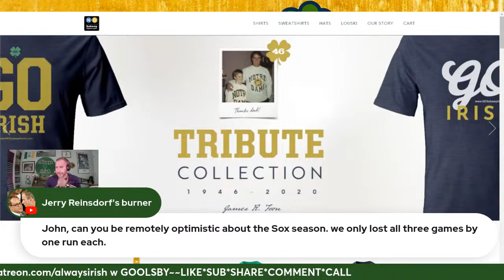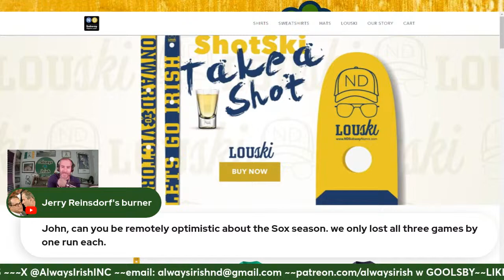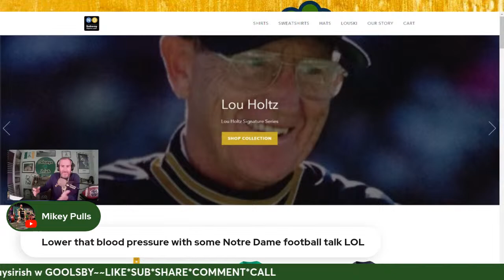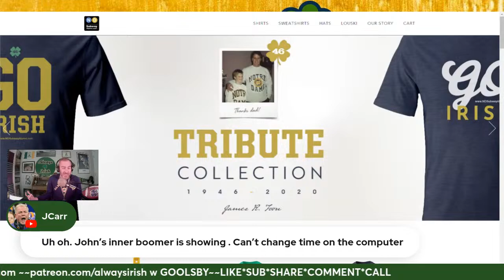Notre Dame Call In/Chat LIVE☘️I'm Back, Lots To Cover